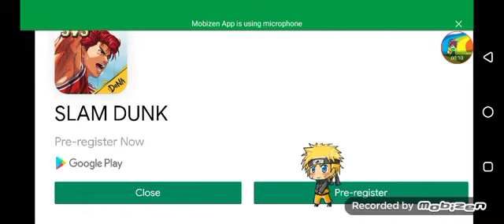October 23, 2020